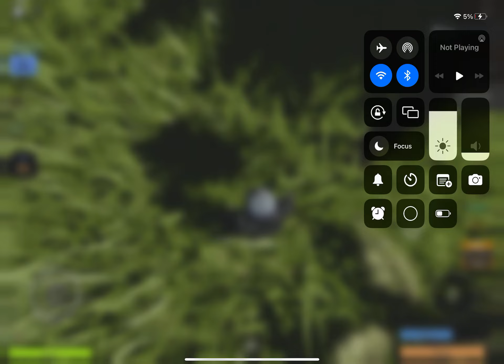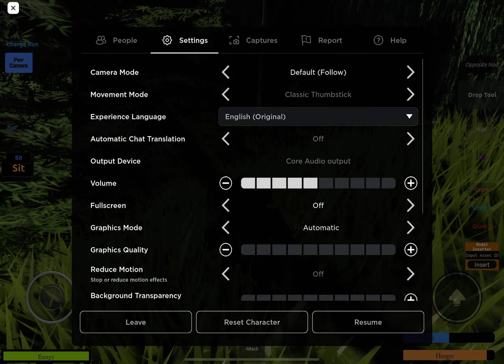Chimpanzee Simulator Trailer-1